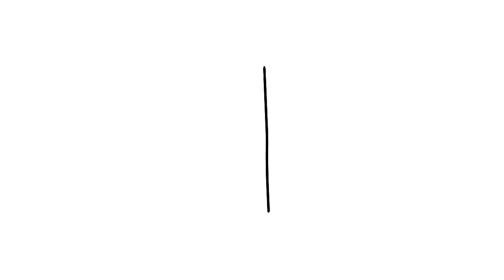Bullet Train MeMe WIP